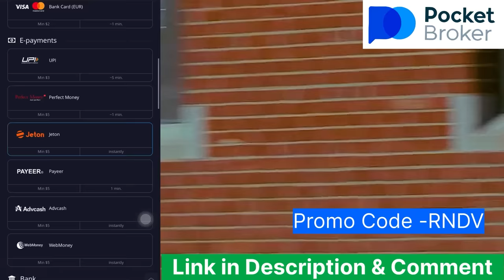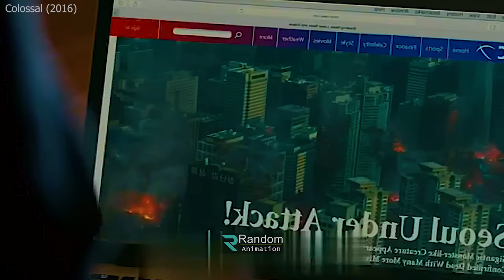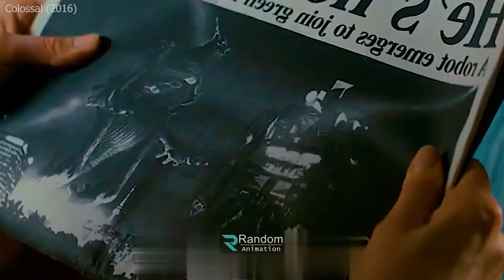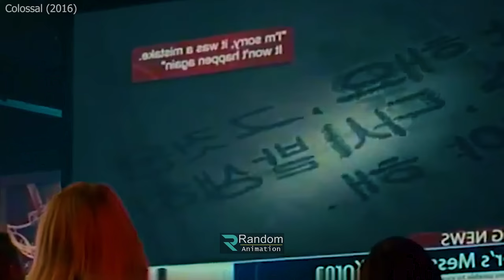Colossal (2016) Movie review In Bangla | Random Video Channel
Start From 01:49

 and start earning on Pocket Broker.

korean movie
korean
 kdrama
 chinesedrama
 movieexplainedinhindi
 koreandramaexplainedinhindi
Movies Insight Hindi
Movies Story
Movies explanation
movies summary
hollywood
Bollywood
Cinemar golpo
film bangla
Cinema story bangla
Bangla chayachabi
Tollywood
Bangla chobi
Hollywood explanation
Explain
Explained
Movie explained
Hindi
Horror movies
Movie
Full story
Sci-fi movie
Full movie in Bangla
Ending explain
or goppo
Drama
Thriller
Horror
science fiction
scifi
Mystery
adnan Cottage
cottage
cinemar golpo
Haunting tube
er goppo
Golpo
ending explained
movie explanation
Ending Explained
Story Explain
TALESS
new movie
movie review
movie channel
মুভির চ্যানেল
মুভিফ্রিক টিভি